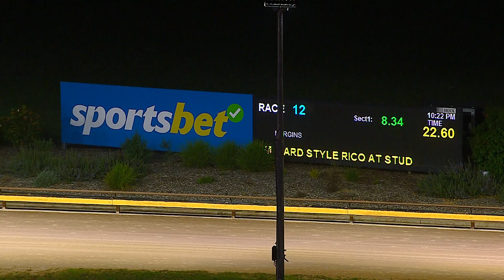WGL TUE 25 APR 23 R12